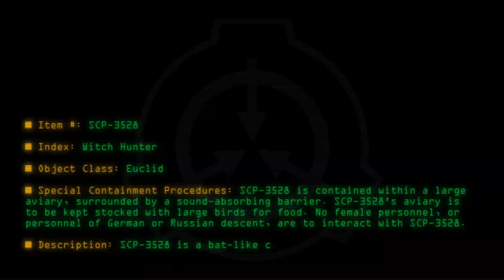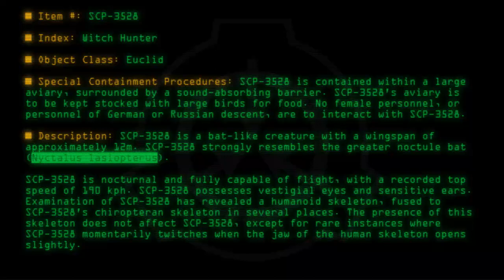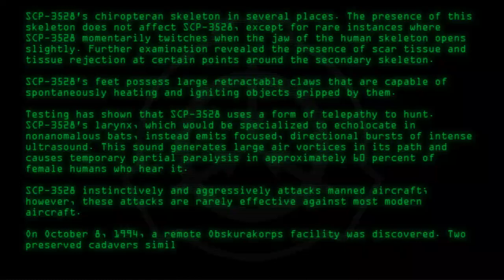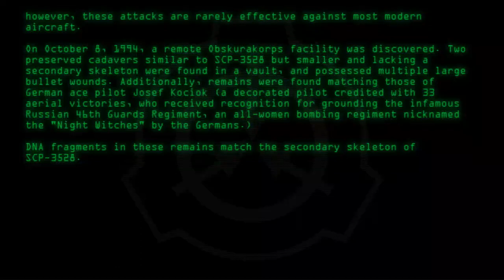SCP-3528 - Witch Hunter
Code: SCP-3528
Title: Witch Hunter
Rating: +59
Wordcount: 850
Last Edit: 23 Mar 2019 01:19
Revision: 7